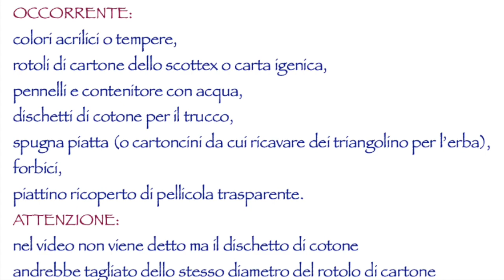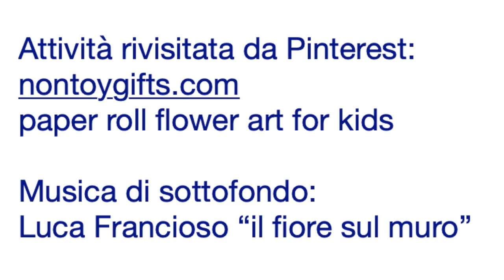Flower art per bambini - Maestra Erika Arancio